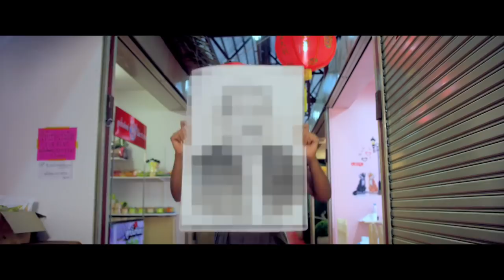Jo Jo Janta Hai | Full Video Song | Jackpot | 2019 | Javed`Sheikh | Oriental Films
Jo Jo Janta hai is a melodious situational song from the movie Jackpot, composed by Naveed Nashad, lyrics by Mubashir Hassan. The vocals of the song are by Damia, Zain Ali, Asad Abbas & Javed Sheikh.
Mixing and Master done by : Dixon Wilson Studio

Jackpot is a comedy thriller film produced by Khurram Riaz and Shoaib Khan with a beautiful direction by Shoaib Khan himself.